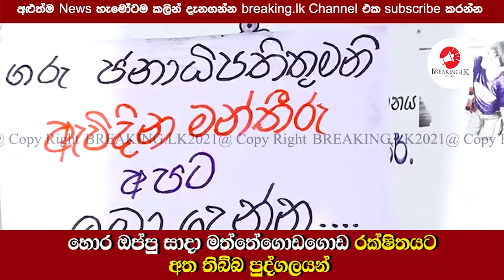හොර ඔප්පු සාදා මත්තේගොඩගොඩ රක්ෂිතයට අත තිබ්බ පුද්ගලයන් | Breaking.lk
හොර ඔප්පු සාදා මත්තේගොඩගොඩ රක්ෂිතයට අත තිබ්බ පුද්ගලයන්